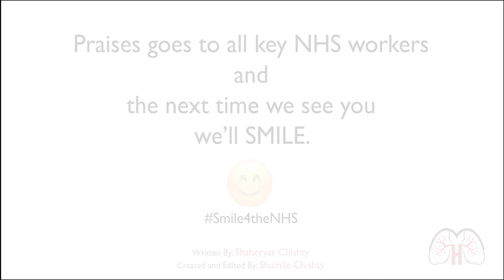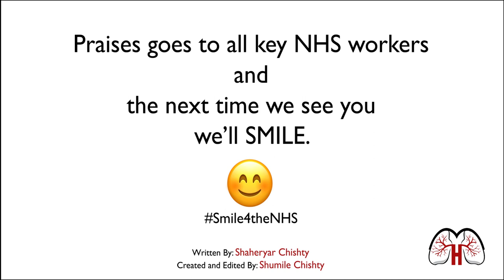THANK YOU NHS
Written By: Shaheryar Chishty
Directed and Edited By: Shumile Chishty

A message for all key NHS staff workers :

cleaners , doctors , nurses , volunteers , porters and other NHS key workers.
I just want 2 minutes of your time , listen to what i have to say to you
you are working all day and maybe all night, take a moment to listen...this is for you.
why
why don't we see that its your hands  which are painting the silver lining on the world's dark clouds
even when the bags hang under your eyes you still continue to carry our trunks of burden
even when the illness is contagious you still stand near
never backed away
not once
never
somtimes we pay no attention to the tongue that comforts and heals
we should open our eyes to the kindness in motion
our sleep may be a night full
but we know yours comes in blinks
the shutters of your restless eyes open..and close, and open. and close

when this country gasped for hopefull air
The NHS worked.
tirelessly,resiliently and then diligently
but eventually,this nation exhaled signs of relife
why did we forget ?
and now... we wont ever forget

today many of us stand in the shallow end,
 but you willingfully treck to the deep to save the ill

it must be tiring, but it is awe-inspiring we should never stop admiring,
 we just hope that you keep on smiling.

lets now water the roses for the team that stood by
who helped ,who moulded our health in to a better state today

and remember... we got through this time because of the NHS.

Video credits:
"Videezy.com"
Videvo stockfootage

 1)This video has no negative impact on the original works
 2)This video is also for teaching and/Or inspirational purposes.
3)It is not transformative in nature.
"Medic Hero" does not own the rights to these images, videos and audio files.
NHS staff workers.